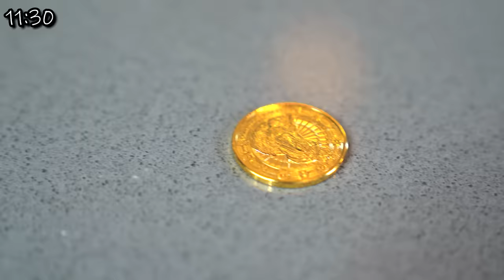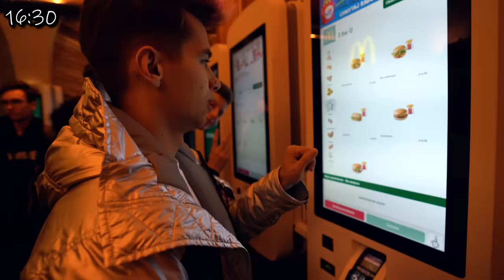PRÓBUJEMY PRZEŻYĆ TYLKO ZA RZECZY Z PACZEK OD WIDZÓW!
SIEMKA! W tym filmie próbujemy przeżyc jak najdłużej TYLKO za rzeczy z paczek od widzów!